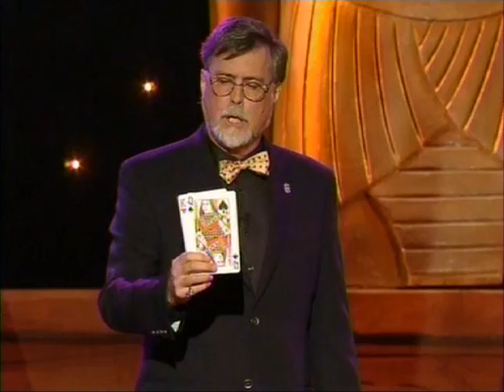Doc Eason : Masters of Illusion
Doc Eason's Magic on Masters of Illusion